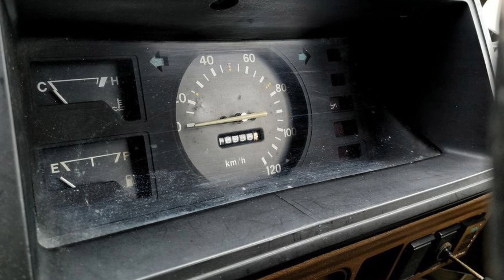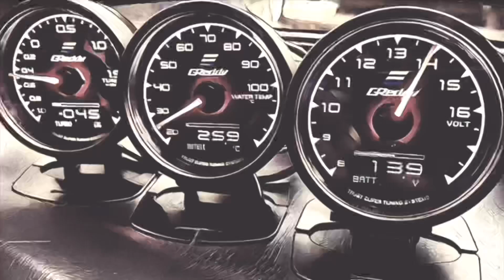ชี้เป้า Daihatsu S70V 100,000฿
ลิ้งคเข้าไม่ได้แสดงว่าเจ้าของขายแล้ว